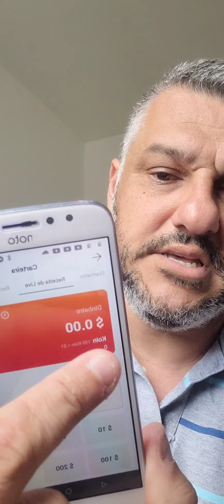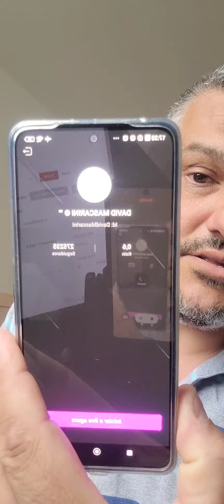FUI CONTRATADO PELA LIVE TOP AGENCY NO KWAI QUE FAÇO?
STREAMER OFICIAL LIVE TOP AGENCY
DICAS IMPORTANTES PRA VOCE QUE É UM CONTRATADO